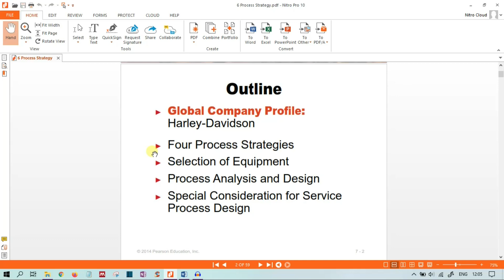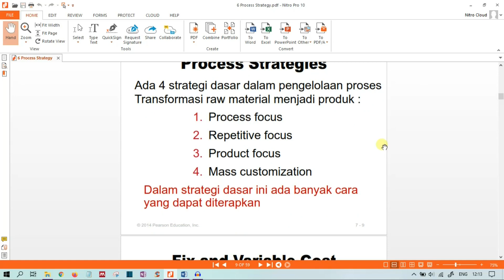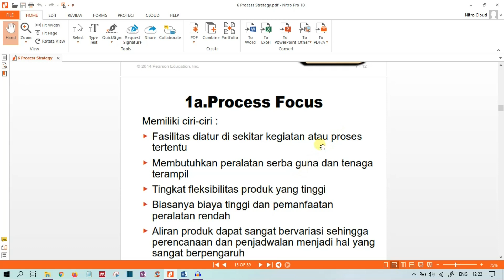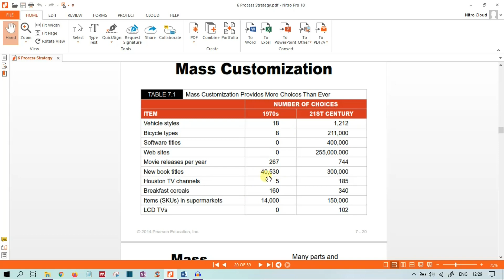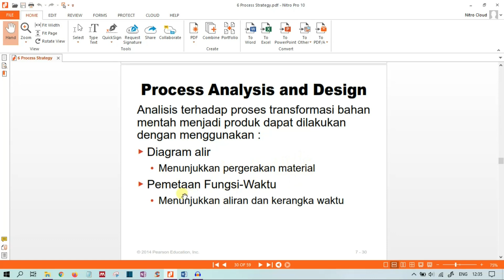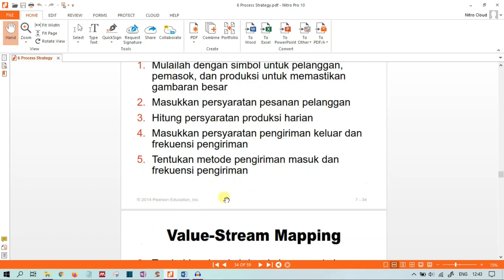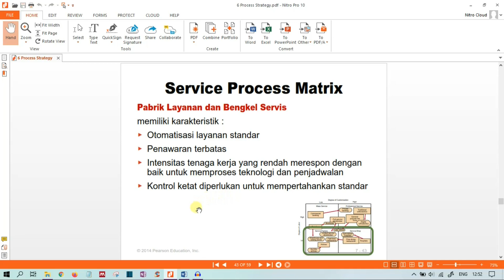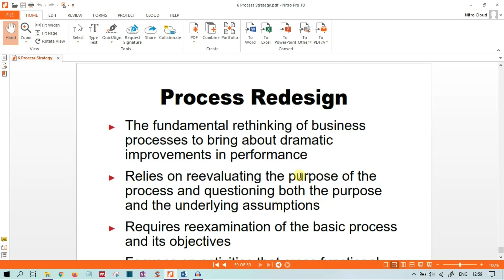6 PROCESS STRATEGY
Tonton juga video lainnya :
(TUTORIAL FUSION 360: BAG 1 PENGENALAN)
(AUTODESK Fusion 360 || Konsep Dasar Sketching dan Membuat Obyek 3D ||)